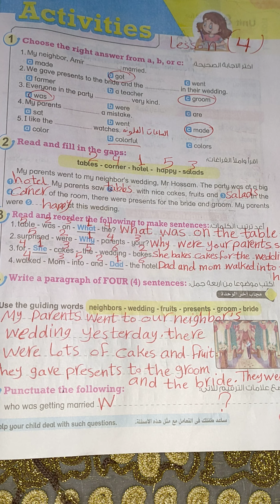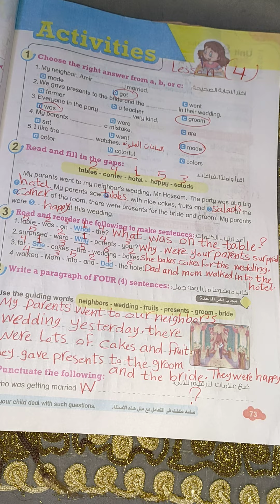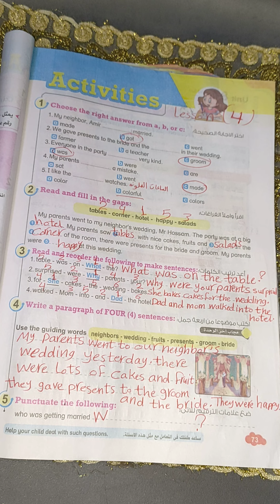حل اسئله lesson 4 في unit 8 من كتاب بت باى بت للصف الرابع الابتدائي حل صفحة 73 منهج كونكت انجليزي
حل اسئله الدرس الرابع في الوحدة الثامنه من كتاب بت باى بت للصف الرابع الابتدائي منهج كونكت انجليزي ترم ثاني للعام الدراسي الجديد
حل صفحة 73 من كتاب بت باى بت للصف الرابع الابتدائي منهج كونكت انجليزي ترم ثاني للعام الدراسي الجديد